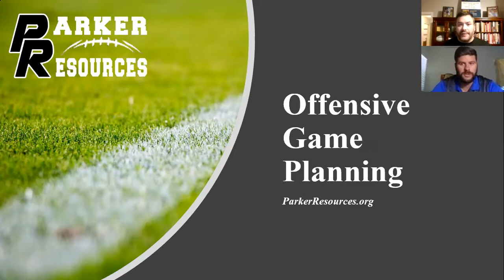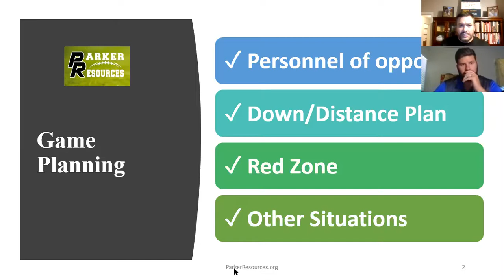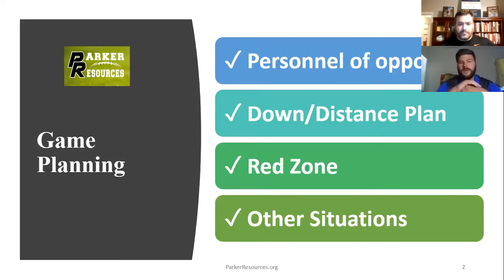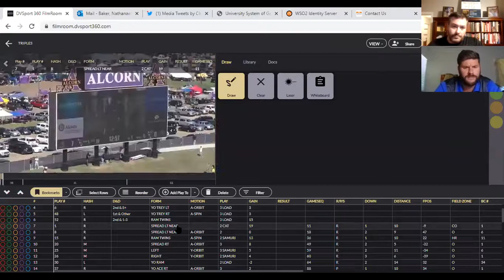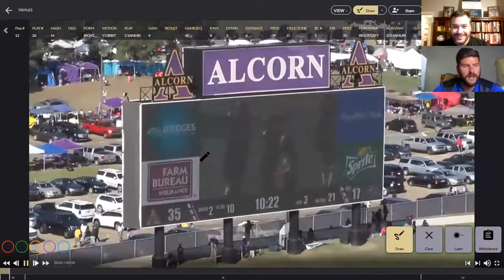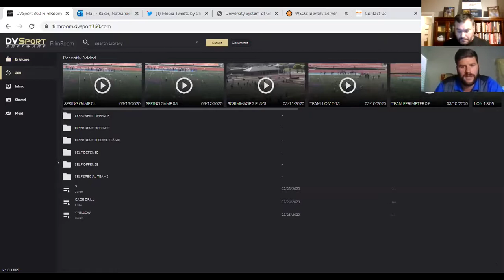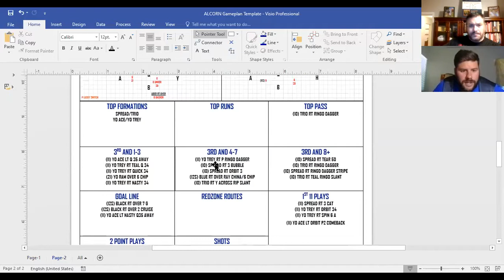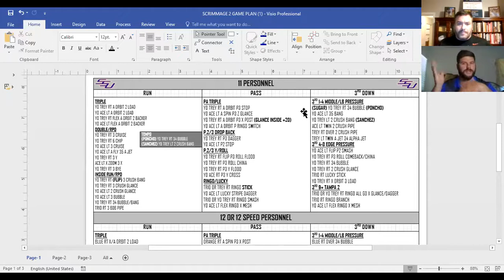Offensive Game Planning with Nate Baker, Co-OC Savannah State University